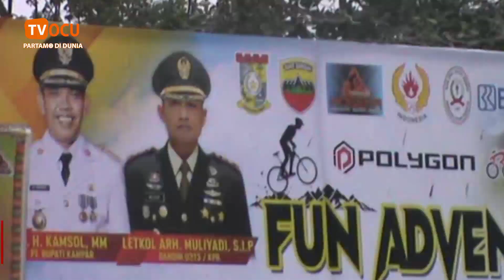INI HARAPAN KETUA ISSI RIAU DI AJANG JBB 3